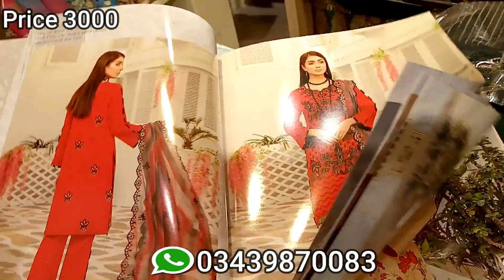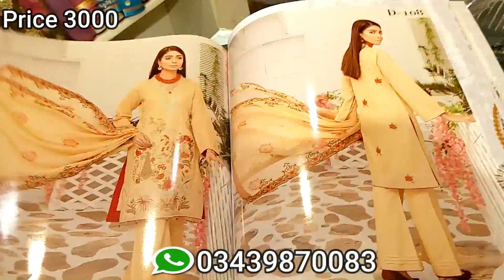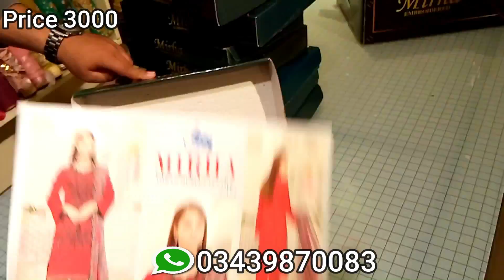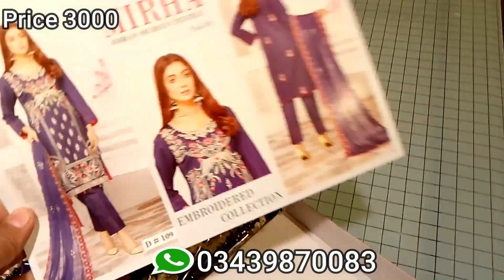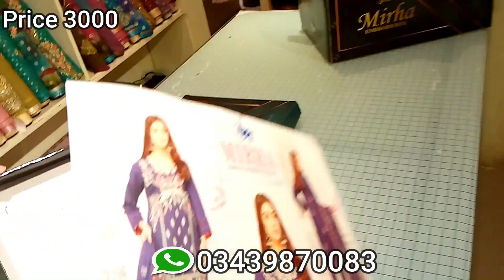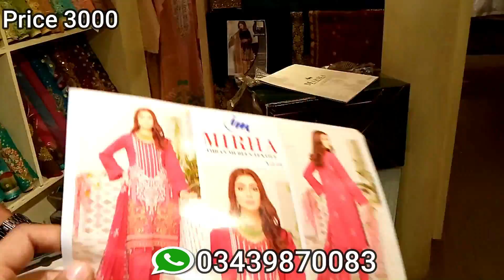Bin Saeed party wear dresses 2021 | organza dresses | ZA COLLECTION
We are specialized in manufacturing high quality, latest fashion and trendy styled outfits for girls and ladies. We are very passionate about our work.